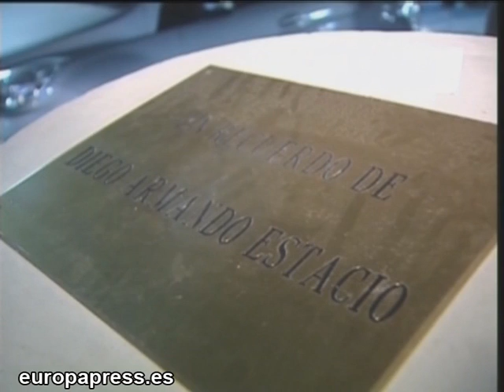Placas conmemorativas del atentado de ETA en la T4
Imágenes de las placas colocadas en los aparcamientos de la terminal 4 de Barajas que recuerdan a las dos víctimas del atentado de ETA.